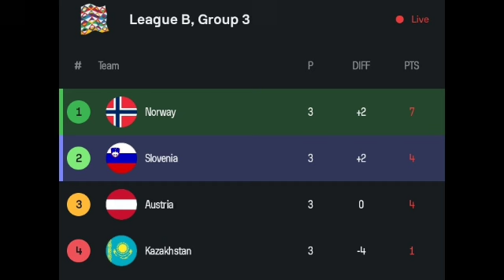Erling Haaland Goal, Norway vs Slovenia (1-0) Goals and Extended Highlights